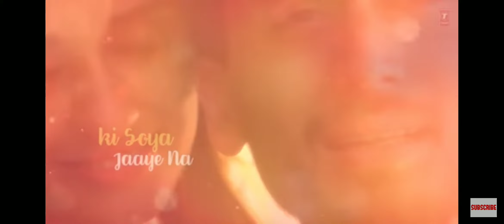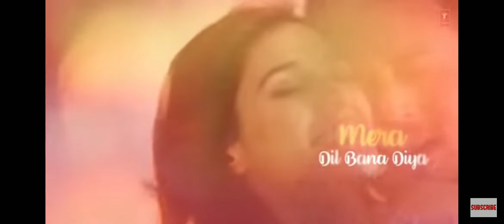O Sathi Lyrical Video Song | Baaghi 2 | Tiger Shroff | Dipti Patni | Full Video Song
अल्लाह मुझे दर्द के काबिल बना दिया
तूफ़ां को ही कश्ती का साहिल बना दिया
बेचैनियां समेट के सारे जहान की
जब कुछ ना बन सका तो मेरा दिल बना दिया

ओ साथी, तेरे बिना
राही को राह दिखे ना
साहिल धुआँ-धुआँ

आँखें मूँदे तो जाने किसे ढूंढे
के सोया जाए ना

किस्से ढूंढे ये ख्वाहिशों की बूंदे

मानो निंदिया पिरोया जाए ना

साहिल धुआँ-धुआँ

Allah made me capable of pain

Made the storm the plank of the kayak

The rest of the world

When nothing could make me up

Rahi should see the way

Sahil Smoke-Smoke
साहिल धुआँ-धुआँ

Who should find if eyes are closed

Find these stories of drops

Sahil Smoke-Smoke
साहिल धुआँ-धुआँ